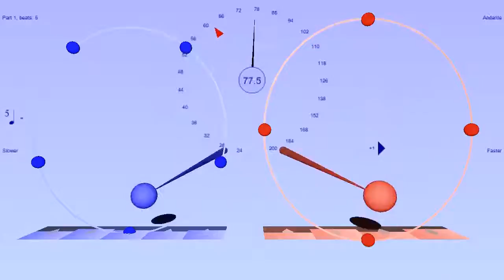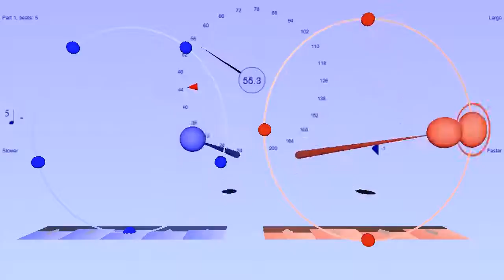5:4 polyrhythm (version 2) - accelerating tempo - instruments for beats - Bounce Metronome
5:4 polyrhythm, I've set a slightly different sound for the second and fifth beat of the 5, and the second and fourth of the 4, to help hear the symmetry and pattern of the rhythm.

Tempo speeds up for 4 minutes then slows down again for another 4 minutes.